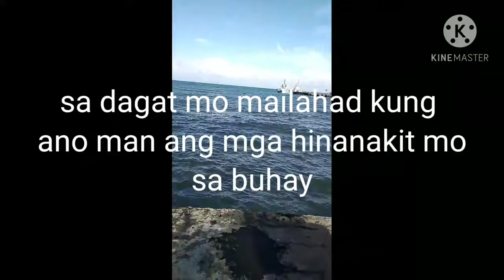when you're down and stress just go to the sea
sea waves washes  the pain inside you